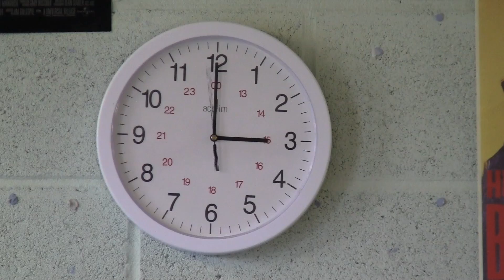TAB Agnew Connell Hampton Woods Kirkpatrick